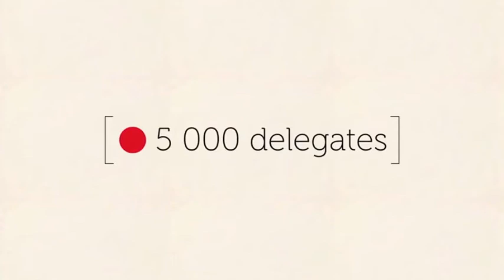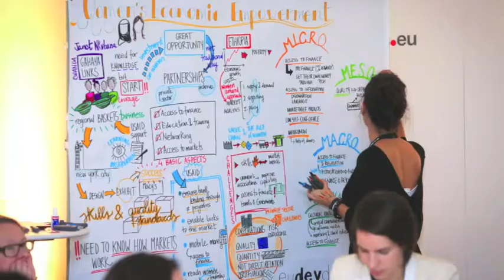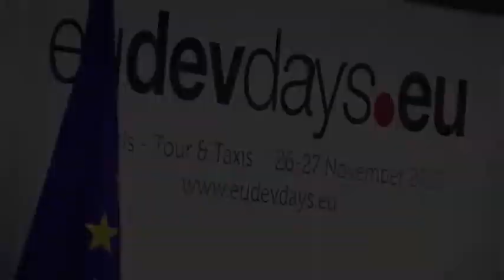EDD13 - YEL at the European Development Days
We thank the European Commission to use their photo material.

Cut and video by Zana Nanic (YEL).